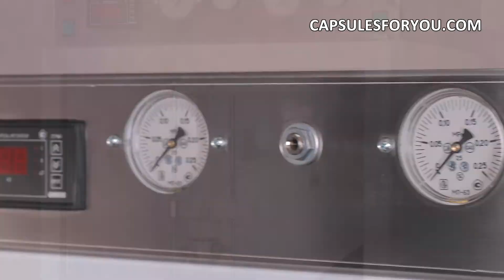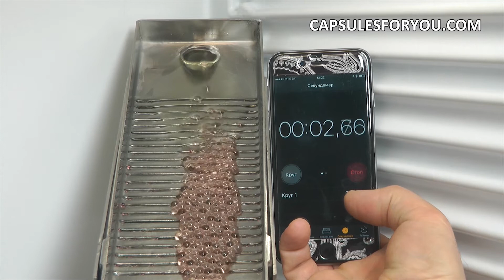CÁPSULAS AROMÁTICAS DE MENTOL AUTOMÁTICAMENTE, ÚNICO EQUIPO AUTOMÁTICO COMPACTO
La tecnologia y el equipo para la produccion de capsulas de agar redondas y blandas sin costuras. Todo tipo de aceites vegetales de cannabis y muchos tipos de grasa animal, pueden ser colocados dentro de una cascara gelatinosa fina pero fuerte. Lo que preserva de forma fiable el contenido durante mucho tiempo. Nuestra tecnologia no tiene productos de desecho y es la mas eficiente en el costo de los productos terminados. Usted tiene aceite de CBD o grasa animal, que conseguir nuestro equipo y la tecnologia puede producir facilmente alrededor de las capsulas de gelatina blanda con forma de uno a diez milimetros de diametro. Tambien puede ajustar suavemente el peso de la capsula de gelatina blanda a la requerida. La cascara de agar se puede pintar en cualquier color. Para iniciar un negocio es necesario tener el deseo de producir capsulas y un pequeno local. El especialista de nuestra empresa le dara una descripcion detallada de las caracteristicas de nuestro equipo, hacer recomendaciones sobre la preparacion de sus locales. Le ayudara a encontrar materias primas, ajustara el equipo y le formara para trabajar en el. Enviamos los equipos y delegamos a nuestros especialistas a clientes de todo el mundo. Nuestra empresa ofrece equipos y tecnologia para la produccion de capsulas blandas de aceite de CBD sin costuras. Actualmente, tenemos dos tecnologias de cascaras de capsulas, esto es una tecnologia clasica de gelatina y una nueva tecnologia innovadora de cascaras de capsulas hechas de material vegetal. Utilizamos un material vegetal llamado Agar-Agar para nuestras capsulas. Se trata de un material a base de algas. Esta tecnologia sera interesante para la produccion de capsulas para el mercado oriental, para el mercado de los paises arabes, para los musulmanes, los veganos y los vegetarianos, y para cualquier lugar en el que no se requiera el uso de gelatina animal. Presentamos esta tecnologia en el mercado mundial, ya que somos la unica empresa que posee dicha tecnologia. Ademas de la tecnologia, hemos desarrollado una linea de encapsulacion automatizada que permite producir estos productos. Hemos desarrollado nuestra linea automatizada, que es totalmente de acero inoxidable, lo que garantiza el cumplimiento de los requisitos de la norma GMP. Usted puede certificar y validar facilmente dicho equipo en su centro de produccion, y utilizarlo para fabricar productos de la misma.
Fabricamos equipos de diseno muy compacto y autonomo para producir capsulas con un diametro de 2 a 15 mm.
El comprador siempre puede cambiar el diametro de la capsula a voluntad. Dentro de la capsula puede haber cualquier aceite vegetal o de cannabis y CBD.
En el mundo hay otros equipos para la produccion de capsulas, pero cuesta un conjunto de 250.000 dolares y mas.
Nuestro equipo es 10 veces mas barato. Lo disenamos para pequenas empresas donde 1 -2 trabajadores pueden producir 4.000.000 de capsulas por 1 mes.
Hay un modelo que hace 22 millones de capsulas por 1 mes.
Para acomodar el equipo y todo el kit de produccion se necesita una sala de 10-15 m2.

Hemos desarrollado, junto con el equipo, una cascara de capsula unica. El material de la cubierta estandar en todo el mundo es la gelatina.
Nuestra tecnologia tambien puede utilizar la gelatina. Pero nuestra invencion es una cascara de la capsula de agar. Nadie mas hace esto y no utiliza capsulas de cannabis y CBD para producirlas.
El agar es un material vegetal y es bueno para los vegetarianos, musulmanes y otras personas para un estilo de alimentacion saludable.
Nuestra filosofia es que el maravilloso aceite de las plantas se combina mejor con la cascara de una capsula hecha de plantas.
No es el dolor y el sufrimiento de un animal, pero solo pura alegria.

Tenemos un tecnologo y un ingeniero como apoyo para todos nuestros compradores de equipos. Tambien ensenamos la tecnologia para la produccion de capsulas.
Dado que el material de CBD y cannabis es caro - proporcionamos un comienzo seguro para el equipo con aceite barato, luego obtener la capsula que necesita, y cambiar a aceite de CBD caro.
Nuestra tecnologia y equipo no pierde una sola gota de aceite de CBD.

Sr.Roman Tsibulsky
Soft Gel Capsules Technologies Co., LTD
CEO de Capsulas para usted.
Equipo y tecnologia para la produccion de capsulas redondas de gelatina, agar y alginato sin costuras.
Rusia Moscu
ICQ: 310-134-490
Skype: RomanTsibulsky